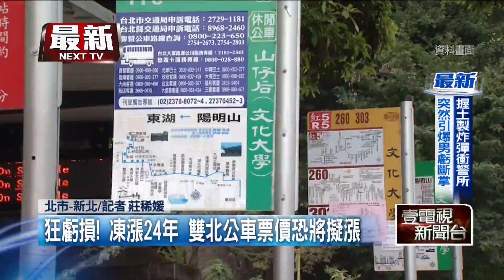【新聞一點靈】雙北公車票價釀漲！ 公運處：補助提高暫不跟漲 萬物「漲」聲響！ 6月CPI出爐創14年新高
物價漲漲漲，這回通勤族將首當其衝，因為傳出公車業者月底將爭取調整價格，反應油價及人力成本增加，最少得漲6塊錢才能打平；如果轉嫁到票價上，上班族如果搭兩段票，光是上班一個月就得多528元。對此台北市公運處說明，這次主要討論的是運價，未來就算增加也會提高補助，票價暫時還不會跟漲。

萬物飛漲，根據行政院主計總處公布的最新物價指數，較去年同月漲3.59％，其中蔬果類受到天候影響，價格不斷攀升，菜販就透露，目前菠菜漲最多，因為現在並非產季，從1台斤20到25元，最高漲到130元；而在上個月，梅雨季衝擊，小白菜等漲幅也來到三成；至於芒果西瓜等，產量大減，漲幅同樣三成。